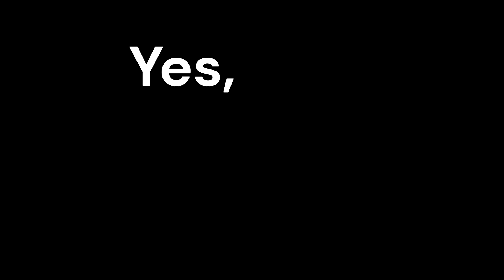Yes, I'm a SIMP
Yes, I'm a SIMP. Napoleonic Wars Roblox